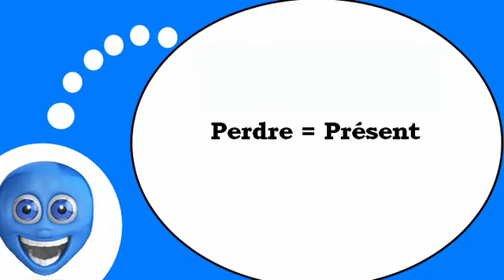Video lezione francese = Il verbo = perdere = al tempo presente